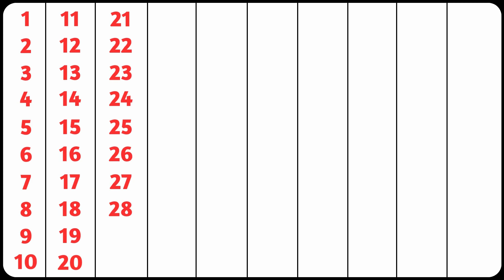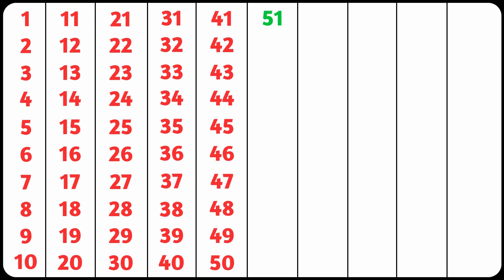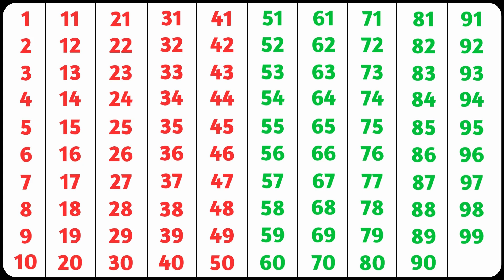Learn Numbers 1 to 100 in English | Count to 100 | Counting 1 to 100 | Ginti 100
1234 numbers song | ginti | counting 1 to 100 | ek se sau tak ginti | 1-100

123 Numbers | 1234 Number Names | 1 To 20 Numbers Song | 12345 learning for kids | Counting Numbers

Your Quarries: 👇👇👇

1 से 100 तक गिनती
1 counting 1 to 100
1 to 100 numbers counting
1 to 100 counting tutorial
1 to 100 counting teacher